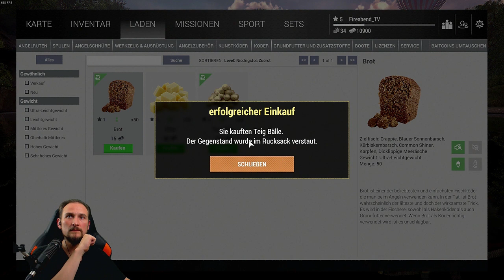The FISHERMAN - Fishing Planet #4 Zu Dumm...